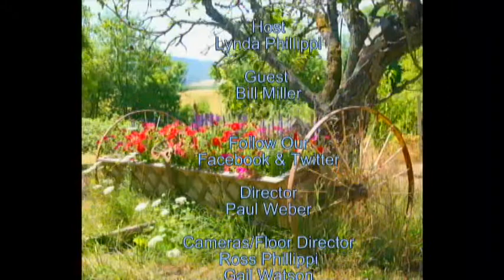Bill Miller's "Ink" photo essay project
Photographer Bill Miller talks to Lynda about his photo essay project "Ink".  He is taking photographs of tattoos and gathering their stories.